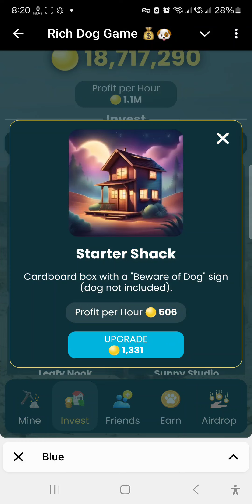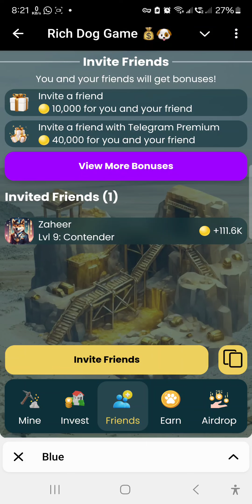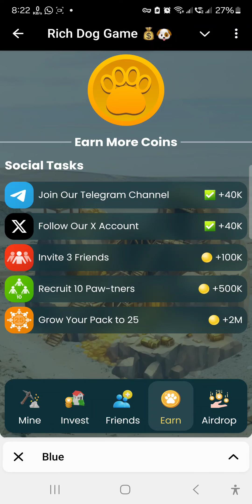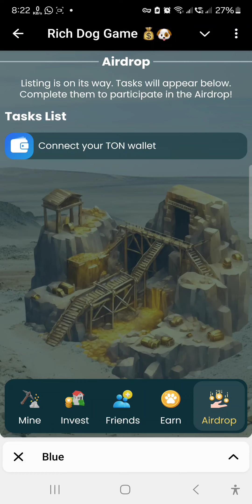Rich dog game | Tap to mine coin | Profit per hour 1.1M | 13 coin per tab